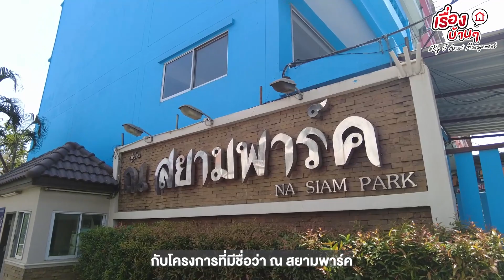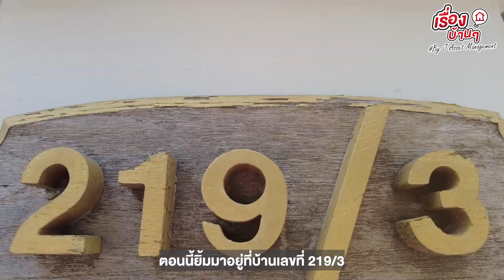EP.728 รีวิวทาวน์โฮม ณ สยามพาร์ค กรุงเทพ-นนทบุรี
"รีวิวทาวน์โฮม ณ สยามพาร์ค กรุงเทพ-นนทบุรี"
🏠 AR 0077
📎 ที่อยู่ : 219/3 บางเขน เมือง นนทบุรี
🗒 รายละเอียด : ทาวน์โฮม 3 ชั้น 4 ห้องนอน 4 ห้องน้ำ จอดรถได้ 2 คัน
🔓 สิ่งอำนวยความสะดวก : Big C ติวานนท์ ,The Mall งามวงศ์วาน ,Central รัตนาธิเบศธ์
🚗 สถานที่สำคัญใกล้เคียง : โรงพยาบาล เกษมราษฎร์ ,โรงพยาบาล วิภาวดี ,โรงเรียนเขมพิทยา ,โรงเรียนอนุบาลบ้านนนท์
📅 เปิดจองตั้งแต่วันที่ 1- 30 มกราคม 2567